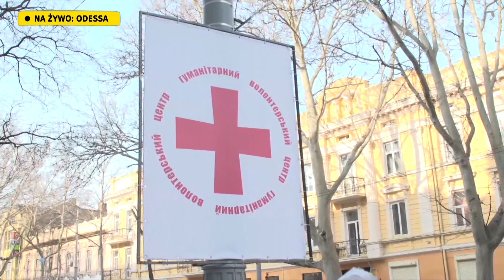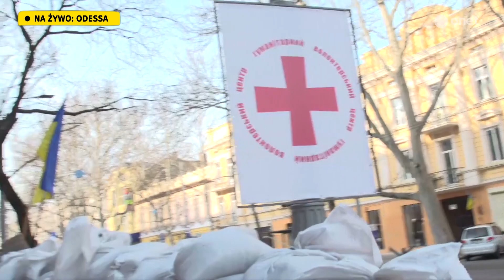Bublewicz z Odessy: nie możemy pokazywać zapór w centrum miasta. Wojsko tego mocno pilnuje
"Nie tylko nie widzę, żeby ktokolwiek tu się wycofywał, ale mam mocne dowody, że tak nie jest." - relacjonuje z Kijowa Marcin Wyrwał. Jego zdaniem ta noc to jeden z najbardziej intensywnych ostrzałów artyleryjskich. "Jeżeli chodzi o Czernichów, miasto jest okrążone i intensywnie ostrzeliwane – powiedział korespondent Onetu Marcin Wyrwał.